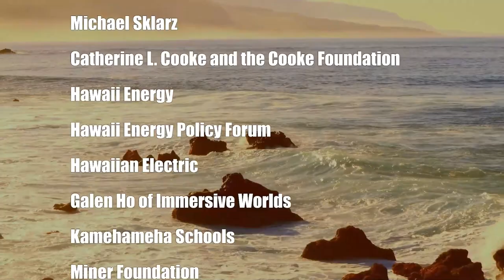Viren Murthy, Professor of History (A Nation of Immigrants)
History is a Vast Early Warning System.  The host for this show is Chang Wang.  The guest is Viren Murthy.

Dr. Viren Murthy is a Professor in the Department of History at the University of Wisconsin-Madison. He teaches transnational Asian History and researches Chinese and Japanese intellectual history. He is the author of The Political Philosophy of 'Zhang Taiyan: The Resistance of Consciousness' (Brill, 2011) and co-editor with Axel Schneider of 'The Challenge of Linear Time: Nationhood and the Politics of History in East Asia' (Brill, 2013), and co-editor with Prasenjit Duara and Andrew Sartori of 'A Companion to Global Historical Thought,' (Blackwell, 2014). He has published articles in Modern Intellectual History, Modern China, Frontiers of History in China and Positions: Asia Critique and is currently working on a project tentatively entitled: Pan-Asianism and the Conundrums of Post-colonial Modernity. In this episode of 'A Nation of Immigrants', Dr. Murthy shares his family history, academic research, and reflections on intellecturalism.